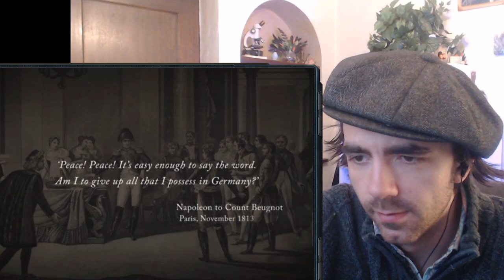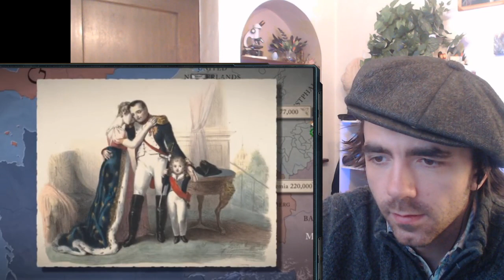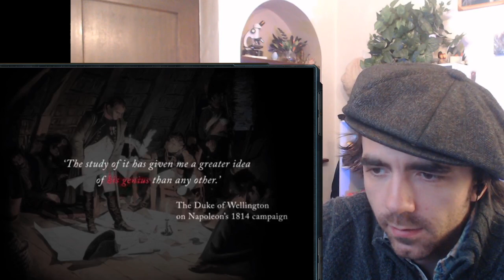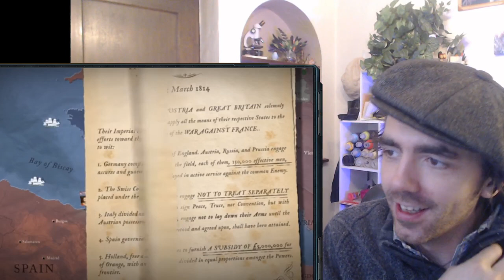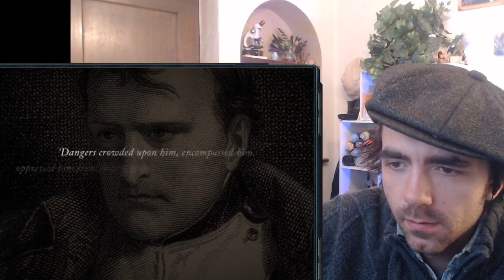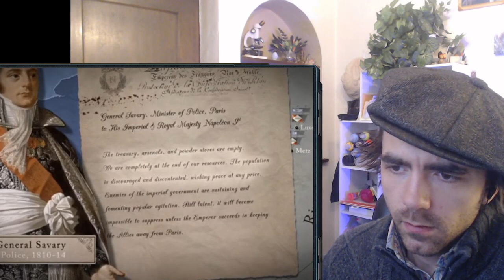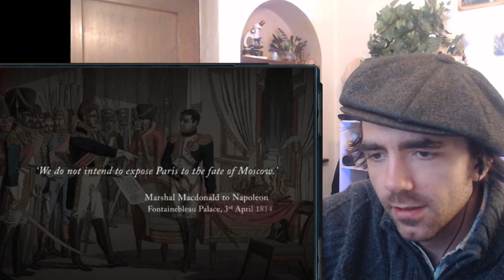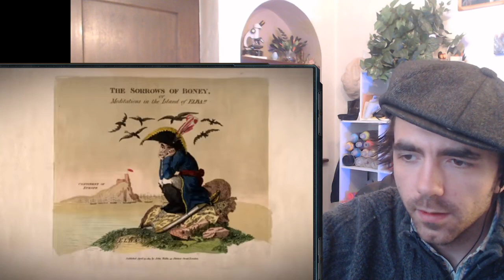Napoleon Endgame: France 1814 l History Student Reacts